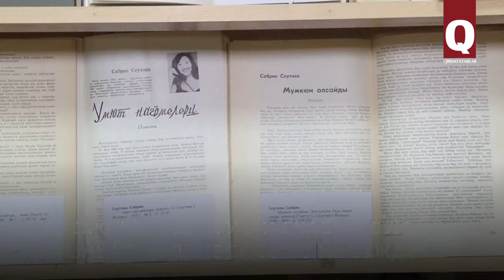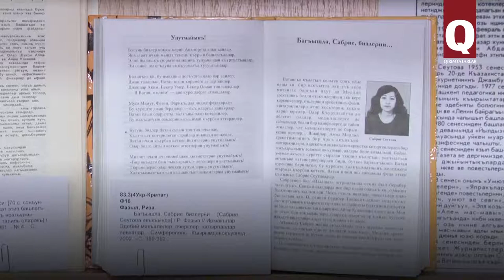Вечер памяти к 65-летию Сабрие Сеутовой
22 октября 2018 года в Республиканской крымскотатарской библиотеке имени Исмаила Гаспринского в рамках заседания литературного клуба «Ильхам» («Вдохновение») состоялся вечер памяти, посвященный 65-летию со дня рождения крымскотатарской писательницы, журналистки, участницы национального движения крымских татар Сабрие Сеутовой.